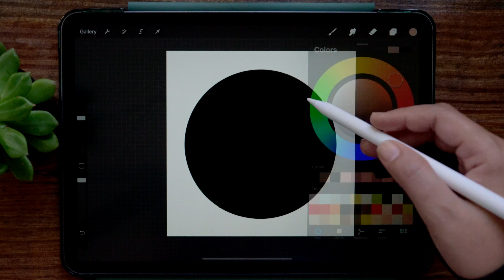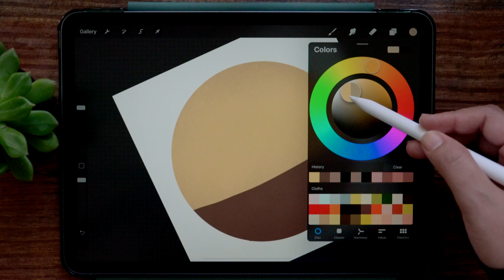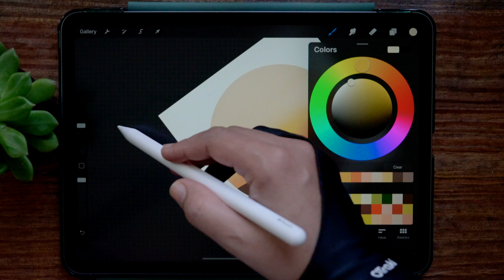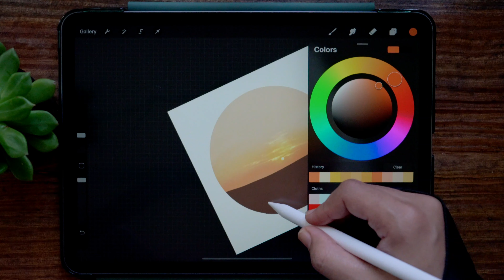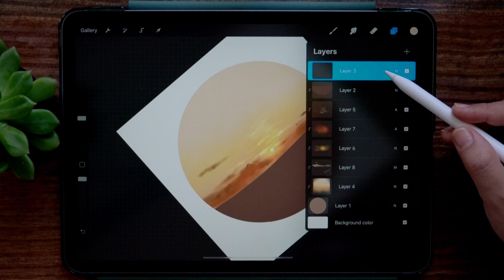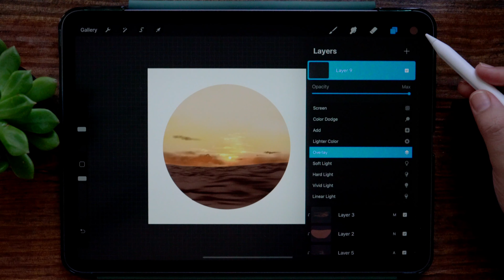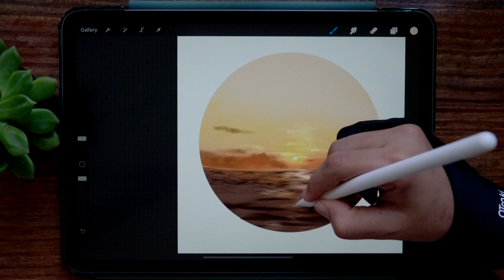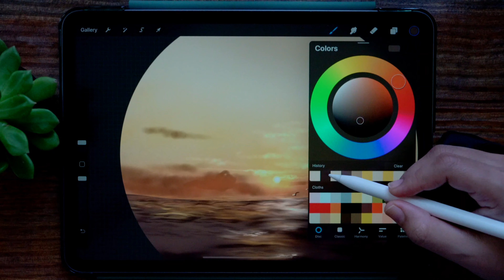How to Draw Ocean in Procreate Tutorial | Paint with Basic Free Brushes | The ProArt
In this video, I am painting Ocean in Procreate Beginners iPad tutorial and how to draw Rose Bushes Oval shape in iPad. I show you in iPad how to paint very easy way. This tutorial is for beginners and anybody can paint. And Painting with Basic Free brushes.